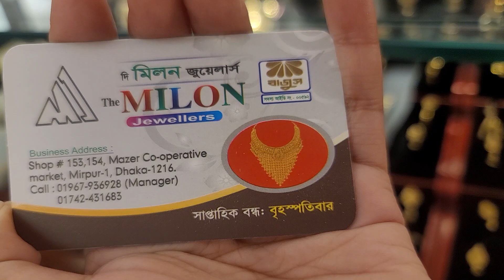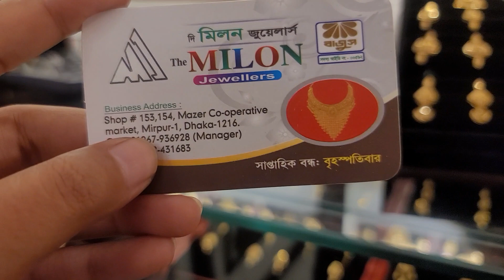সোনার ৪ আনার কানের দুল /gold earrings and price